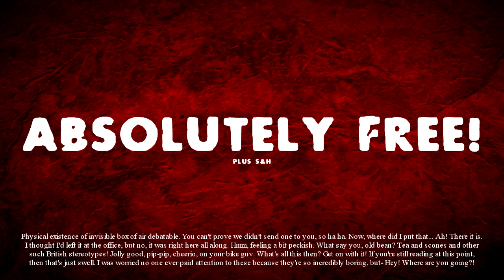[L4D2] Pipe Wrench: Survivor Deluxe Edition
Created for the GameBanana original weapons contest

Edward Schreiber - voiceover